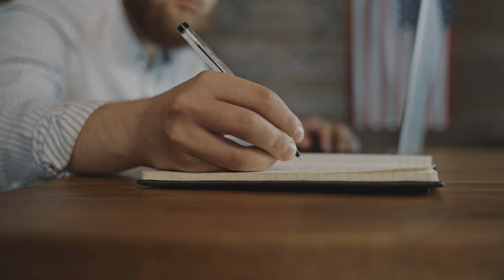FISCALITÉ - COMMENT PASSER UN BIEN EN NOM PROPRE VERS SCI À L'IS ?